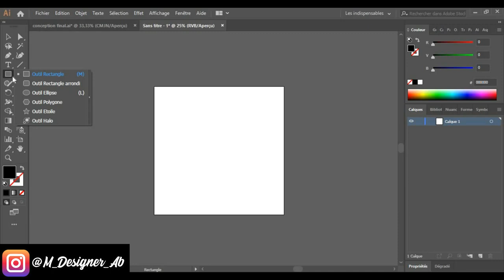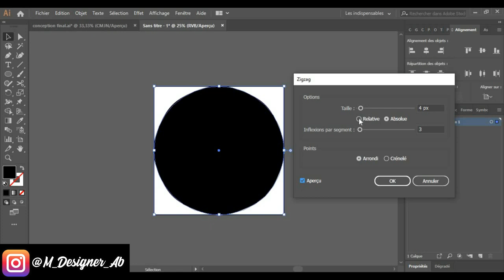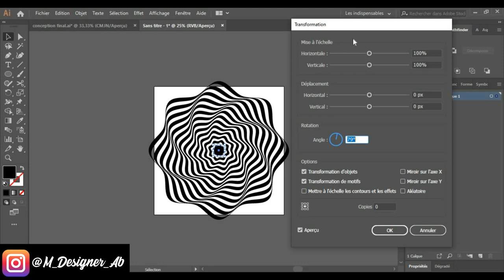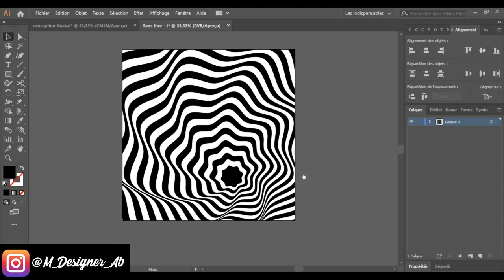Create An Op Art In Illustrator CC - Tutorial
In This video will show you Quick Trick to Make a Simple Optical Art in Adobe Illustrator.
If you don't know about OP art (Optical Art),

Op art, short for optical art, is a style of visual art that uses optical illusions.
Op art works are abstract, with many better-known pieces created in black and white. Typically, they give the viewer the impression of movement, hidden images, flashing and vibrating patterns, or of swelling or warping.

Never stop drawing